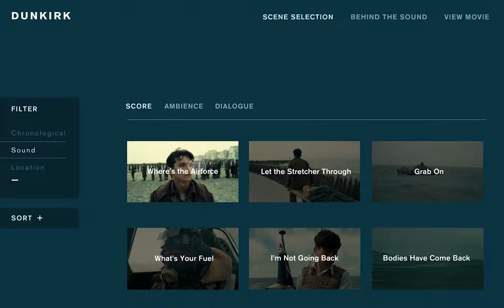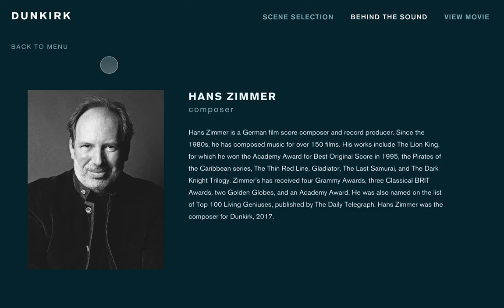Dunkirk: The Comprehensive Sound Experience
Dunkirk: The Comprehensive Sound Experience is a browser to help better understand the significance the sound of the movie Dunkirk, has in the overall importance of the film.